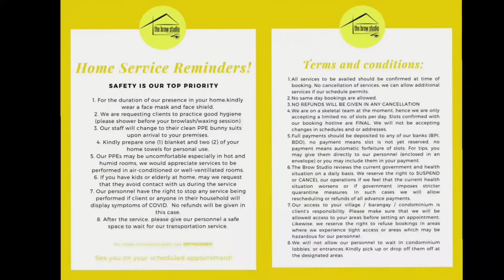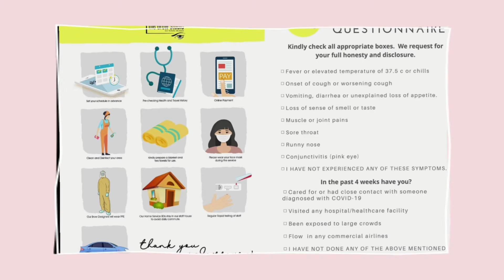Waxing Home Service During Quarantine | Waxing, threading, tinting, lash lift, lash extensions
I'm MAEBEL CHAN or MadameLindt, an Instagram influencer and a blogger. During quarantine, I booked a home service waxing salon to do the following: Lash lift, lash extensions, brow tint, brow reshaping, underarm waxing, and upper lip threading. There's no need to go out for your pamper time, you can get waxing salon services at the comfort of your own homes.